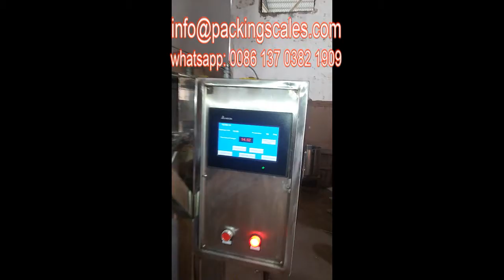Bulk Salt Packing Machine, Automatic, Machine Capacity: 25 Kg & 50 Kg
The bag can be closed by heat sealing for lining/plastic bags and sewing(thread stitching) for woven bags, paper bags, kraft bags, sacks etc.
 Futures

1, Installation 4 pcs load cell, each load cell max weight 250kg, IP67 grade, high weighing accuracy, working more stable

2, Dual control system, the CHIMEI weighing instrument and PLC control system

3, Color touch screen HMI, easy operation

4, PLC system operation by 10" touch screen

5, Installation 2pcs of proximity switch and 2pcs cylinder, bag clamp more tighter, more safe

6, Automatic bag sewing and sewing conveyor speed adjustable

7, Parts of famous brand, such as Delta, Schneider, CHNT, AirTAC
Structure of Packaging Scale:
1. Storage bin 2. transport warehouse 3. Blanking mouth 4. Clip bag device 5. Electrical control box 6. Steel structure of the frame 7. Belt conveyor 8. Sealing machine.